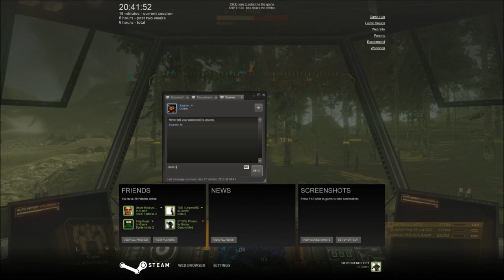Kelpaz plays MWO: Ep7 Hot Cicada action in Caustic valley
I get... Strange reactions, when observing the Cicada legs move.
No idea why
I might have some weird mechanical leg fetish or something.
I guess that's why I like mechs that actually walk and run as oposed to flying and rollerskating ones.

In this video you get to see some hot Cicada action and a very "Heroic"
Yen Lo Wang mech rush straight into my team, which dies instantly, poor guy lol.